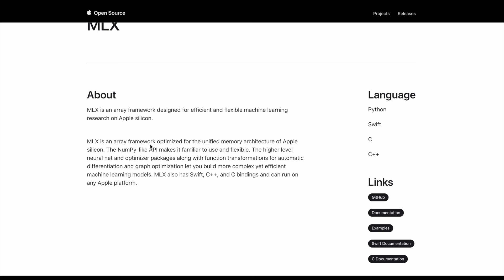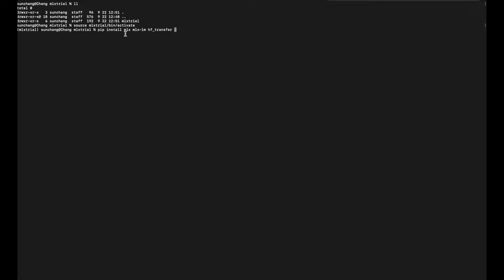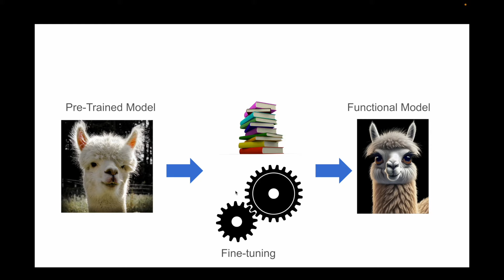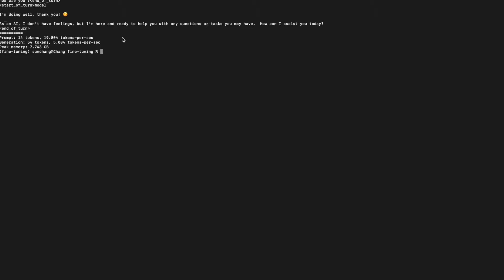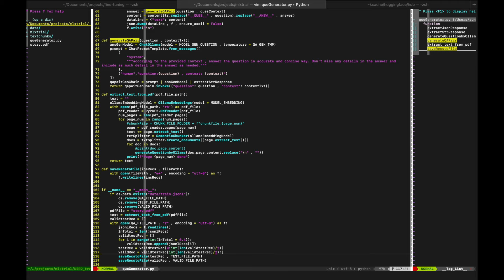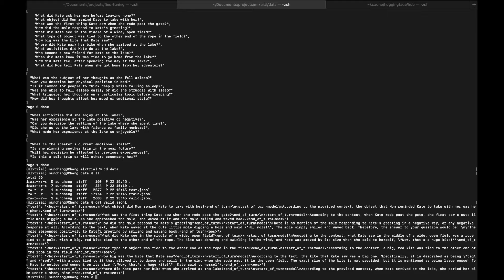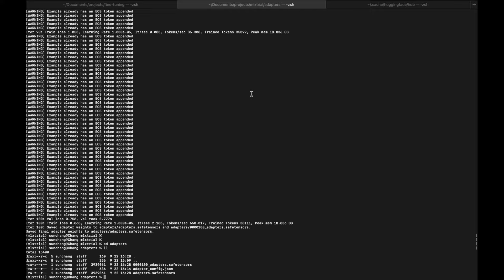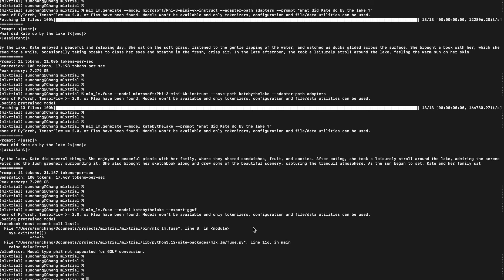【Apple Intelligence】Apple 机器学习框架MLX详解|Apple Silicon发挥性能的最后一块拼图| Ollama+MLX 完全本地化的大语言模型fine tuning方案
Apple 发布了自家的机器学习框架 MLX 。 MLX功能全面，今天影片将为大家详细介绍MLX使用方法。同时分享ollama + mlx 完全本地的大语言模型微调方案

00:00 Open
00:21 Intro of MLX
01:07 MLX Installation and Prerequisition
05:32 Generate content with MLX
09:06 Fine-tune model with MLX
11:20 Data preparation
20:34 Execute fine-tuning
26:01 Try the tuned model
28:05  Fuse the tuned model
29:53 Ending